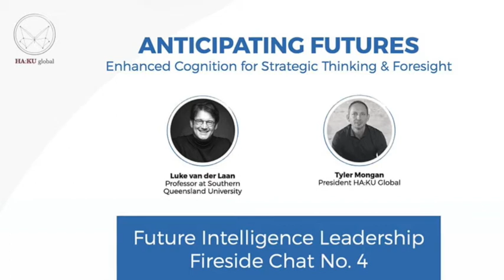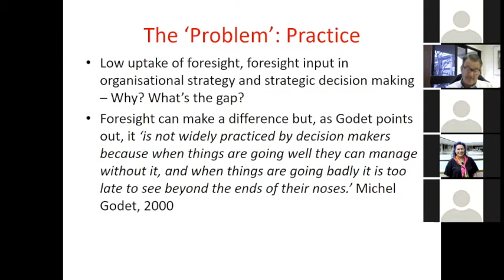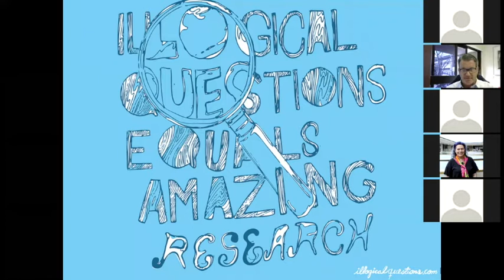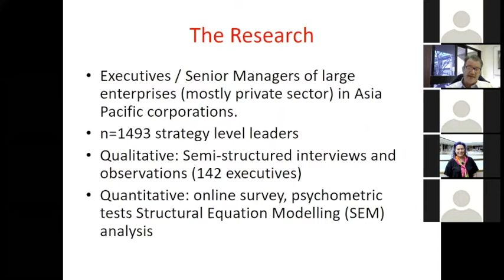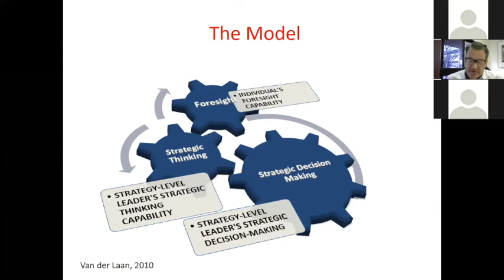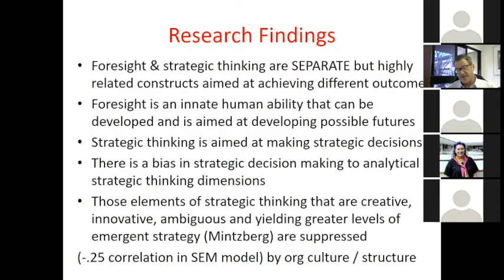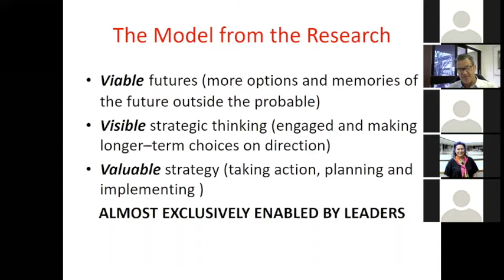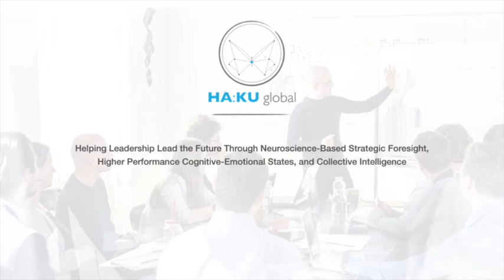HA:KU global Future Intelligence Leadership Chat 4 with Like van der Laan - Anticipating the Future